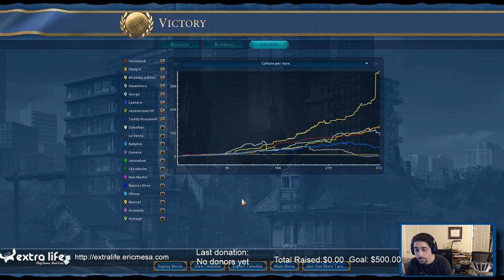ExtraLife: Civ VI - Game 9 - Ep 06 - I'm like Gandhi